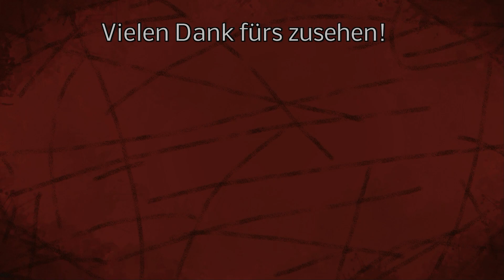LS22 NEWS - Letzte Infos vor Release + Spekulation! - MAPÜBERSICHT - Sammelobjekte - Pfützen uvm.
Eure Reise nach Silverrun Forest beginnt in Kürze. Mit der Veröffentlichung der Platinum Expansion und Platinum Edition am 15. November gibt es eine Menge neuer Inhalte zu entdecken - genau wie ihr die neue Karte selbst mit ihren Sehenswürdigkeiten erkunden dürft. Werfen wir einen Blick auf einige der bedeutsamen Orte!

LG Iltis ;)

 📢 Unterstütze mich und kaufe dir den LS22 über meine Partner Links:
Vorbestellen:

Mein Equipment:
Lenkrad:

Spenden an:
Bitcoin [BTC]:
bc1quw34yg5es2r24jzf63zqlk3v6ttcs9qe4psc4k

Monero [XRM]:
4791V7GPRkaADSsYReHYoo6GGuLr9p2Z1gdRYeW6LgZPbg9fWvgpvUR16hTPzhQiS8PrsrDxUssXpF7LNN925H7YRsjFXGt

Ripple [XRP]:
ranh72exng21ZgVChDZsqLNjauCA2QXg17

Cardano [ADA]:
Ae2tdPwUPEYweiJ47YhhzrvWvLE5aFF1gA2m7SS3yFu39pEaQBQQWei2HSM

Ethereum [ETH]
0x4234F9d771297A2b0970cAe5D38E206B491eBDb6

VeChain[VET]
0xc38C06d546a68c87Cb976882a3b2AEeC98242E26